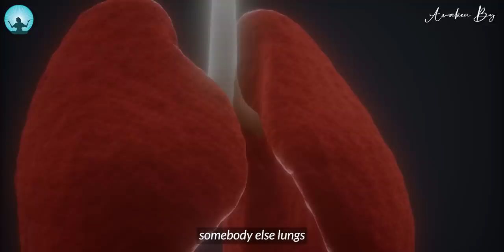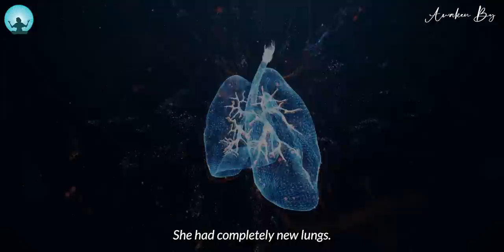This Powerful Healing Exercise Will Make Any disease Disappear | Chunyi lin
Chunyi lin shares a wonderful insight into how the body can heal itself and can cure most bodily diseases. The practice he taught during his qigong Program has done wonders in many people's lives. There are thousands of people who have come out of their alignments.

👉It’s Like A Miracle, All Your Energy Blockage Will Be Cleared In Few Days | Chunyi Lin

Topic -

Chunyi Lin Clear All energy blockages
Chunyi Lin energy healing
Chunyi Lin Qigong practice
Chunyi Lin healing
chunyi Lin spring forest Qigong